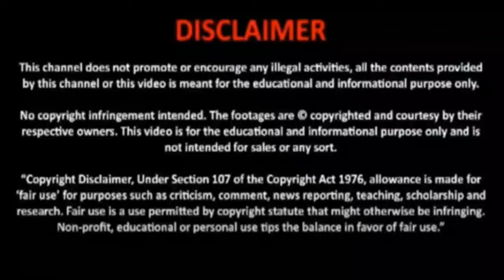Generosity of Arab Girl ties knot with driver belongs to Pakistan | عرب لڑکی کی پاکستانی سے شادی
Generosity of Arab Girl ties knot with driver belongs to Pakistan | عرب لڑکی کی پاکستانی سے شادی Pakistan tv is a channel to promote talent, entertain, and inform our patrons